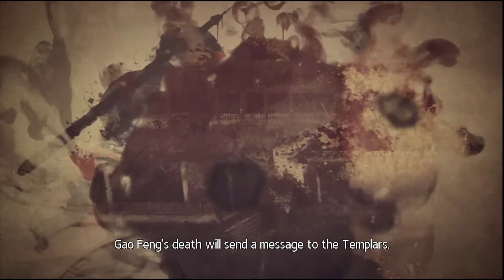Let's Play ACC: China - Memory 2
Even though we have escaped Gao Feng, there is much more ahead down the road of an assassin, as we aim to please the Many-Faced God